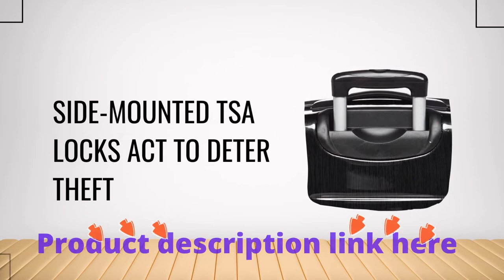Samsonite Winfield 2 Hardside Luggage with Spinner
Samsonite Winfield 2: Made of polycarbonate with sharply molded details, this spinner is extremely light and long-lasting.designed to absorb impact by flexing under stress and then returning to its original shape to protect its contents and eliminate dents and dings.Any potential scuffs or scratches caused by your travels are concealed by an elegant brushed pattern.Cross-straps, a privacy curtain, and zippered organizational pockets complete the fully lined interior.Samsonite Winfield 2 Hardside Luggage bag